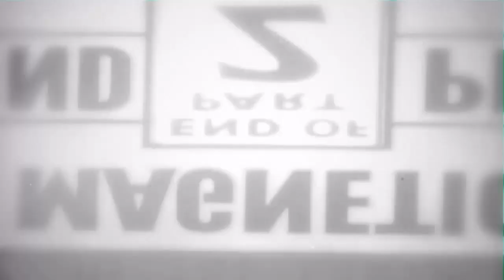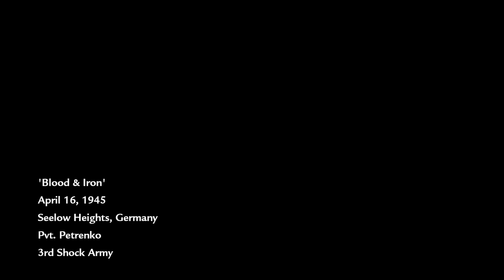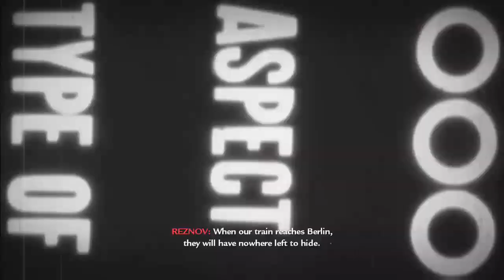COD WaW E7- Soviet Campaign- T34 VS PANZER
Sellow Falls, the last firm holding on the Eastern Front of WW2, as the Soviets push deeper and closer towards Berlin. The Russians look to use thier T34's to take down the more demoralized Panzer units of the Third Reich.